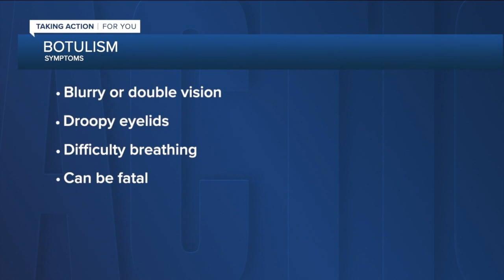Bad Botox injections linked to possible botulism outbreaks in 9 states, according to the CDC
According to the American Society of Plastic Surgeons, from 2000 to 2020, Botox injections increased by 459 percent. Medical experts said that’s why 19 different cases of mishandled or counterfeit botox in nine different states is a serious problem.  “When it's injected wrong, reconstituted wrong, or poorly administered there could be some affects from that that,” said nurse practitioner Morgan Morgan.  That could be anything from Botox not working to botulism. Botulism is a rare but serious illness caused by toxins released by bacteria that attacks the nervous system. Symptoms can be blurry or double vision, droopy eyelids, difficulty breathing, headache or flu -like symptoms, or — in some cases- fatal.